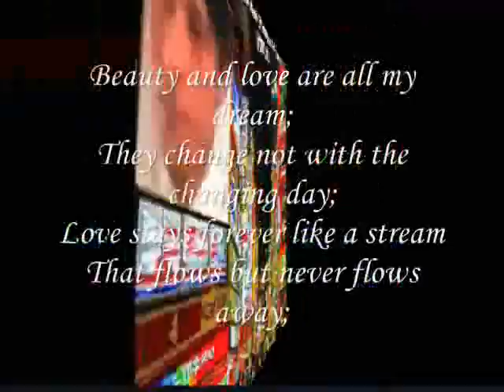Dream of Love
do.
do so
Money is an excellent servant, but the host
very bad.